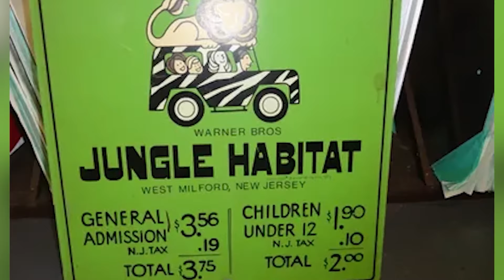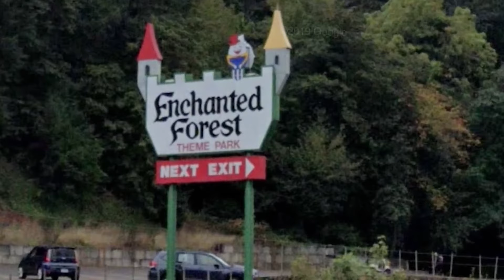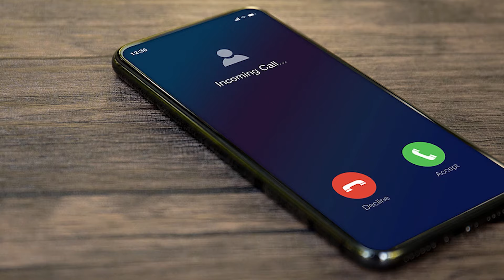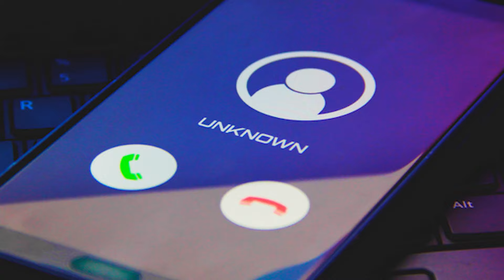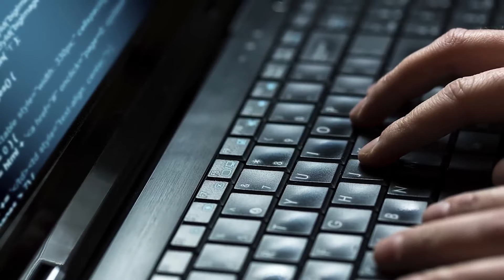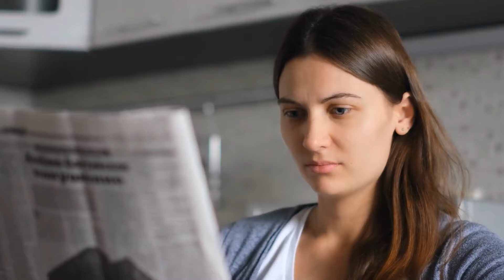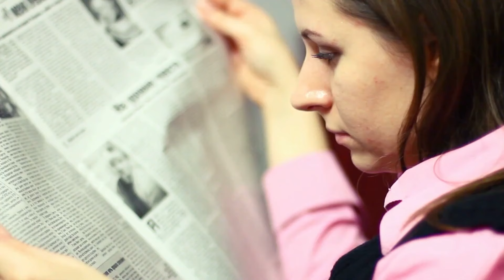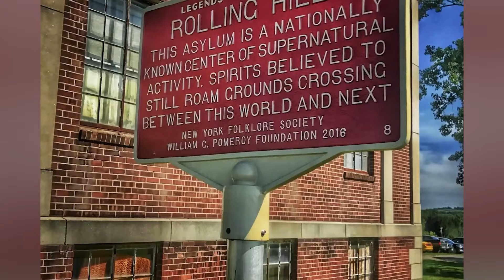Scary Stories That Will Make You Lose Sleep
Plunge into the realm of the nightmarish with "Scary Stories That Will Make You Lose Sleep"! 🌙👀 Delve into tales so chilling, they haunt the corners of your mind long after the lights go out. From whispered urban legends to encounters that defy explanation, these stories aren't just fiction—they're fear incarnate. Feeling brave enough for a sleepless night? 🌌🛏️